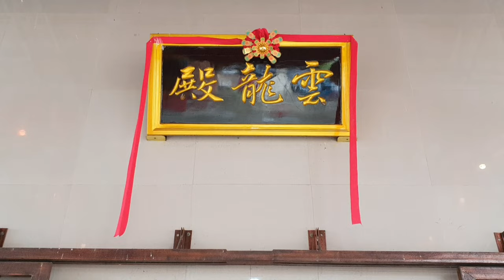Kelenteng Wie Lieong Keng Kirab Budaya & Ruwat Bumi Jln Talang Anyar Km 7 Palembang